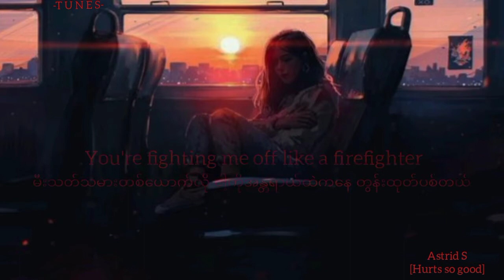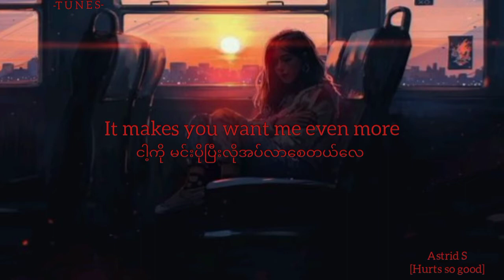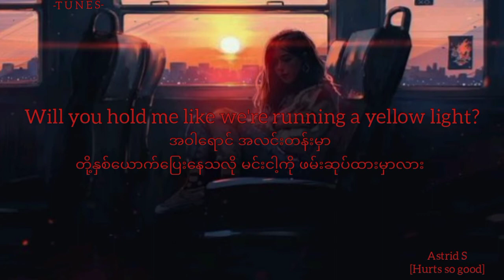Astrid S//Hurts so good -mmsub